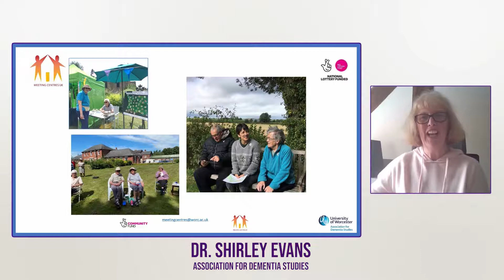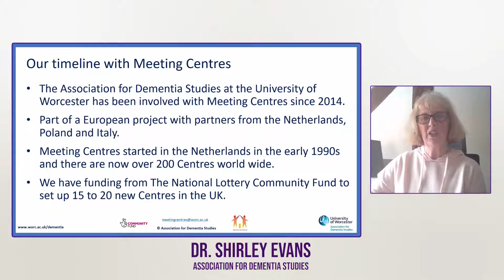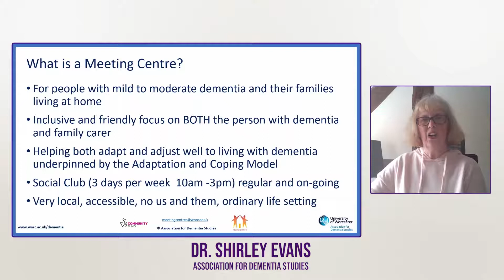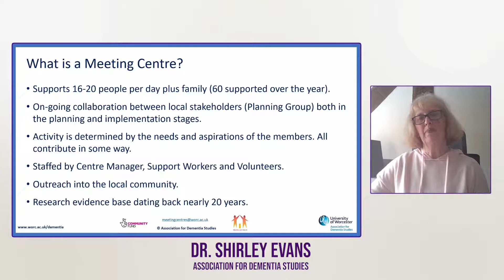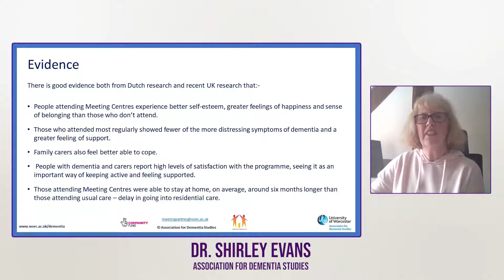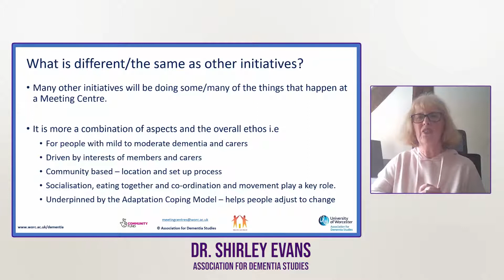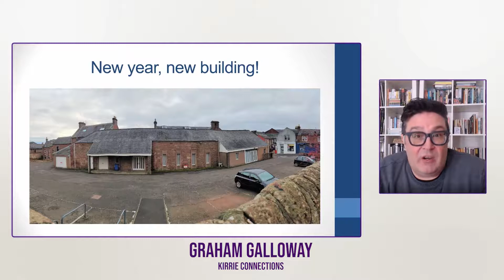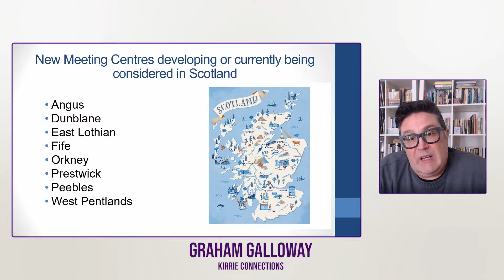Creating Better Lives in Tayside - Meeting Centres (Dr Shirley Evans and Graham Galloway)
In April 2021, the Life Changes Trust held an online conference 'Community & Dementia: Creating Better Lives in Tayside.

During the conference, we looked at several local projects and how they were still managing to support people living with dementia and unpaid carers of people with dementia, and how they have adapted during the COVID pandemic.

This film focusses on the ‘Meeting Centres’ approach to dementia, where local, person centred support is provided in a community hub. Dr Shirley Evans from Worcester University explained about Meeting Centres in general, and Graham Galloway from Kirrie Connections, talked about their amazing Meeting Centre in Kirriemuir in Angus, which is the first in Scotland.